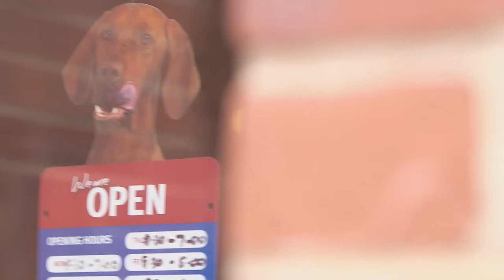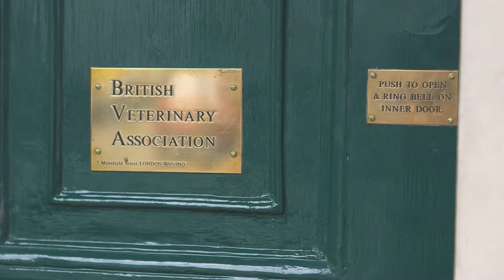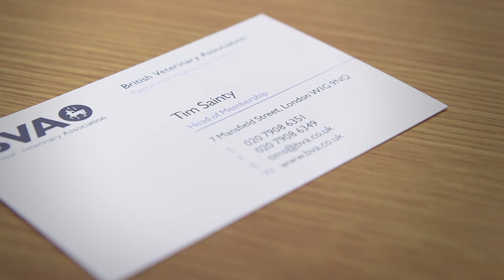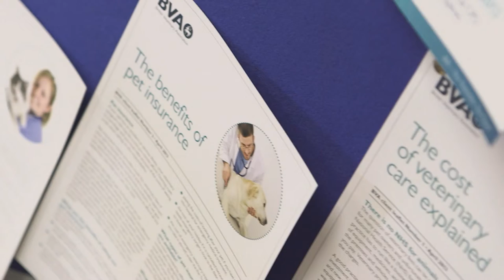About British Veterinary Association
A short film about BVA, who we are, what we do and why it is so important to us.